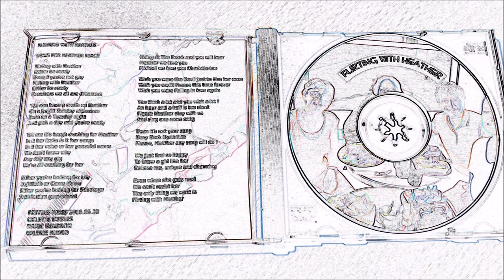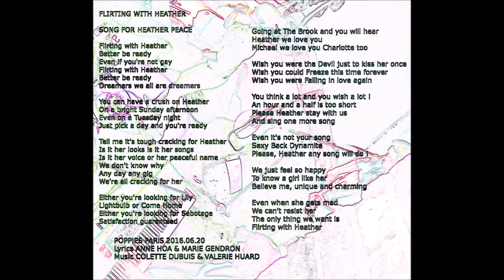Song Flirting with Heather VFX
Song Flirting with Heather

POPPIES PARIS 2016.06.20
Lyrics ANNE HOA & MARIE GENDRON
Music COLETTE DUBUIS & VALERIE HUARD

FLIRTING WITH HEATHER

Flirting with Heather
Better be ready
Even if you're not gay
Flirting with Heather
Better be ready
Dreamers we all are dreamers

You can have a crush on Heather
On a bright Sunday afternoon
Even on a Tuesday night
Just pick a day and you're ready

Tell me it's tough cracking for Heather
Is it her looks is it her songs
Is it her voice or her peaceful name
We don't know why
Any day any gig
We're all cracking for her

Either you're looking for Lily
Lightbulb or Come Home
Either you're looking for Sabotage
Satisfaction guaranteed

Going at The Brook and you will hear
Heather we love you
Michael we love you Charlotte too

Wish you were the Devil just to kiss her once
Wish you could Freeze this time forever
Wish you were Falling in love again

You think a lot and you wish a lot !
An hour and a half is too short
Please Heather stay with us
And sing one more song

Even it's not your song
Sexy Back Dynamite
Please, Heather any song will do !

We just feel so happy
To know a girl like her
Believe me, unique and charming

Even when she gets mad
We can't resist her
The only thing we want is
Flirting with Heather